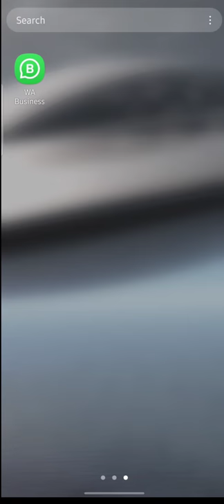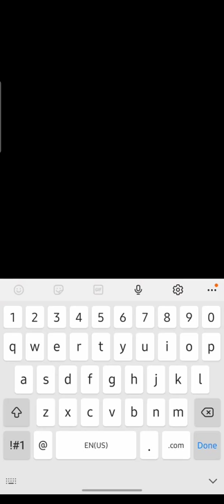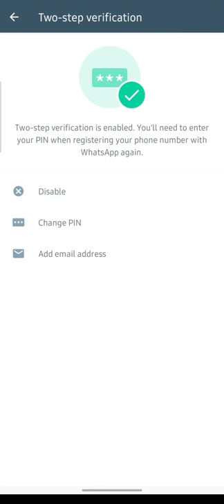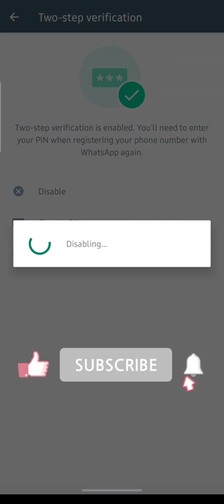Whatsapp hack hone se Kaise Bachaye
Whatsapp haik hone se Kaise Bachiye
      whatsapp haick hone se bachaye